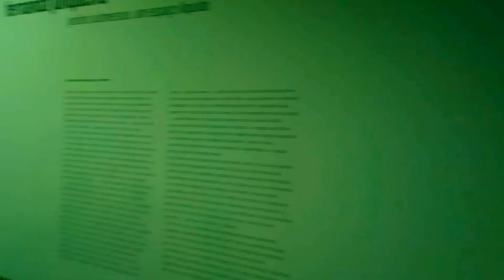jardins submersos: um espaço líquido - Fernanda Junqueira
Exposição:
jardins submersos: um espaço líquido da artista Fernanda Junqueira
Palácio Gustavo Capanema - Rio de Janeiro - RJ - 31/07/2014

Filmado pelo celular - Nokia 808 PureView - a mão livre